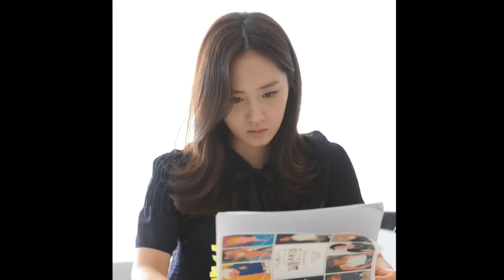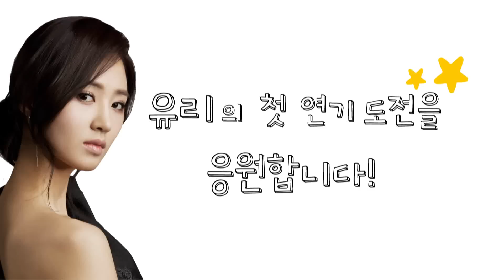[패션왕] 유리와 함께하는 본방사수이벤트.wmv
[패션왕] 유리와 함께하는 본방사수 이벤트~!! 유리 미공개 영상 공개~!!
★K